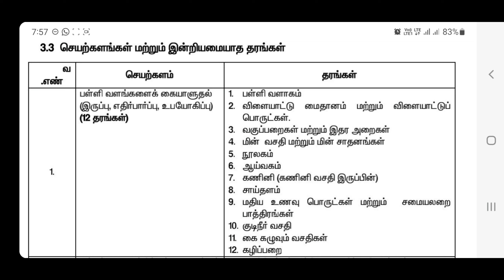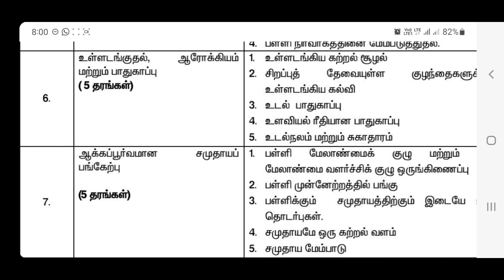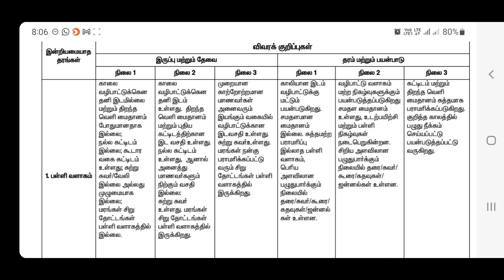SHAALA SIDDHI 2022-23 7 DOMAINS நிரப்புவதற்கான வழிமுறைகள்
SHAALA SIDDHI 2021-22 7 DOMAINS நிரப்புவதற்கான வழிமுறைகள்